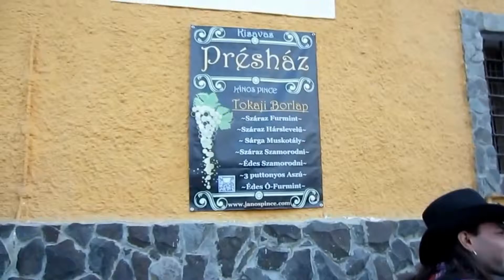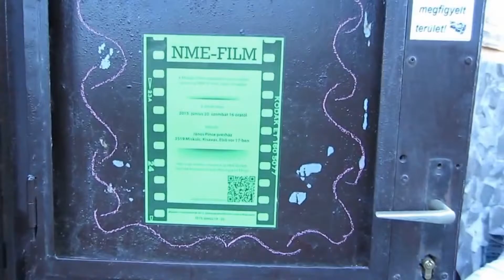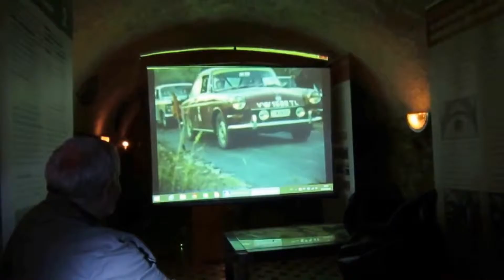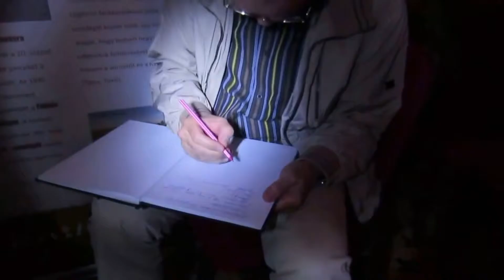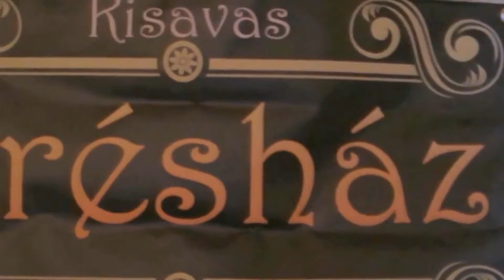Miskolci Fröccsfesztivál 2015. NME filmkör vetítés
A Miskolci Fröccsfesztiválon a János Pince présházában tartottunk vetítést az NME filmkör egykori és a tagok újabb filmjeiből.
További részletek: videomatik.hu
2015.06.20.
Upload: 2015, June 22nd
 The wine spitzer by Miskolc Festival was held at John's house basement press screening of the film circle NME and former members of the new movies.
For details videomatik.hu
06/20/2015.